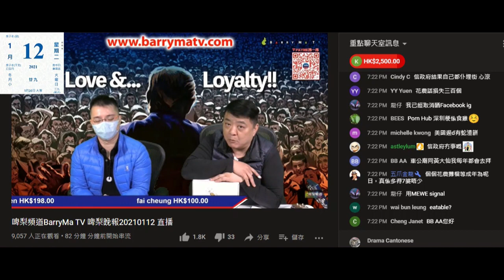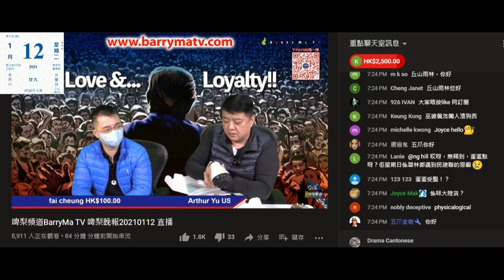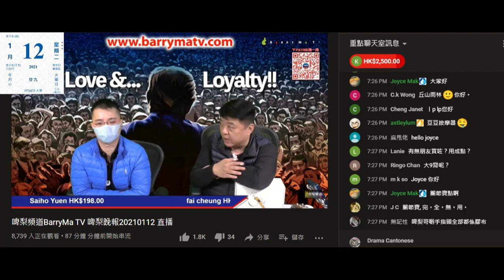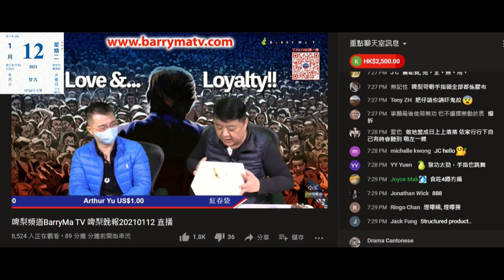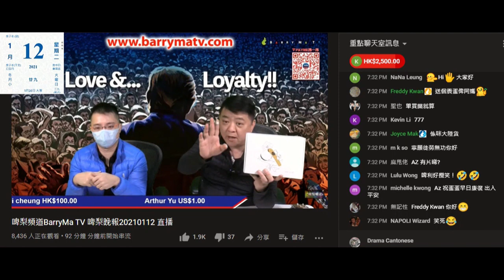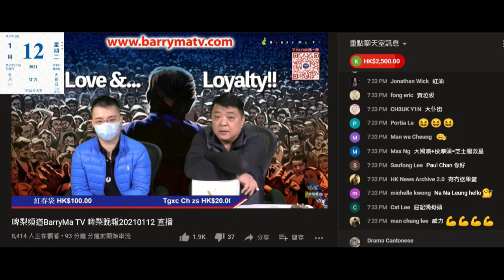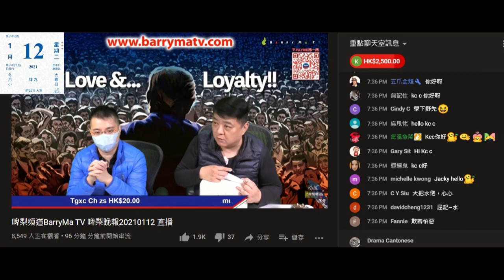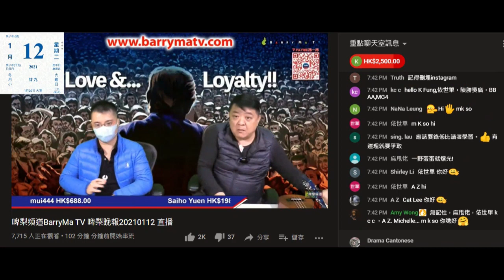20210112 啤梨晚報撚屌馬健賢鳩吹呢日淘寶按摩器返咗貨，仲有加埋關節寶套裝賣平60蚊，又吹噚日屌完某水牌子呢日就有經理送水俾佢，又吹其他嘢一屌第二日就搞掂。當日自爆保險唔賠錢喎。吹到腦殘都唔信